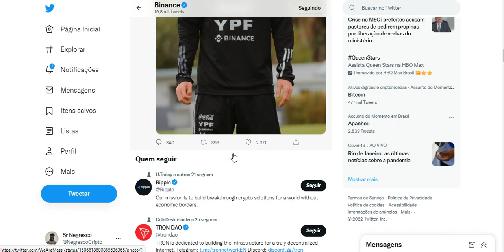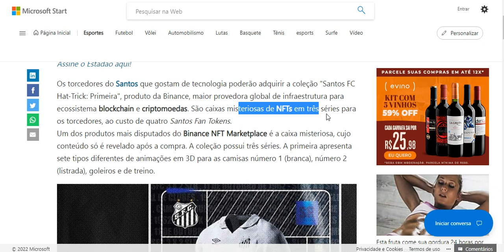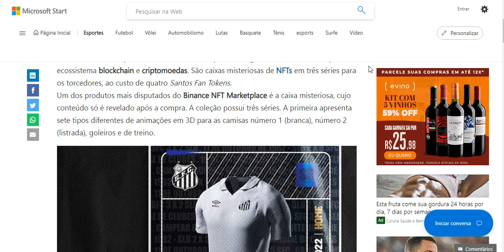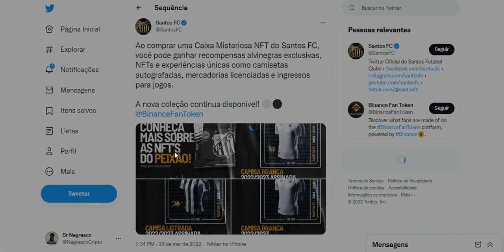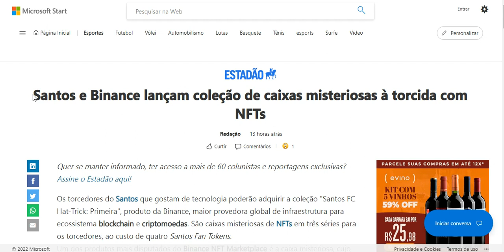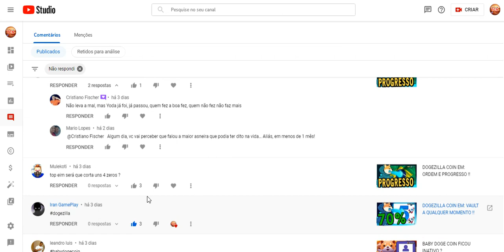BINANCE EM: NFT NO BRASIL !!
A Binance Coin é uma moeda digital negociada e usada na bolsa Binance, indicada pelo símbolo BNB. Ela é executada no blockchain Ethereum com padrão ERC 20. Semelhante ao Ether, o token BNB também alimenta todas as operações na plataforma Binance. Ele tem um limite restrito de no máximo 200 milhões de tokens BNB.